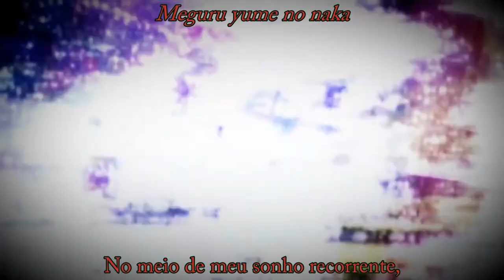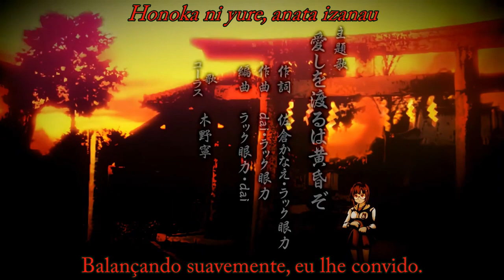Higanbana no Saku Yoru ni | OP: Hashi wo Wataru wa Tasogare zo (PT-BR)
Abertura de Higanbana no Saku Yoru ni.

Higanbana no Saku Yoru ni é uma propriedade da 07th Expansion.

Aviso: devido à qualidade de vídeo baixa das versões que encontrei, utilizei uma versão upscaled a fim de ter uma qualidade melhor, a mesma pode ser encontrada abaixo: